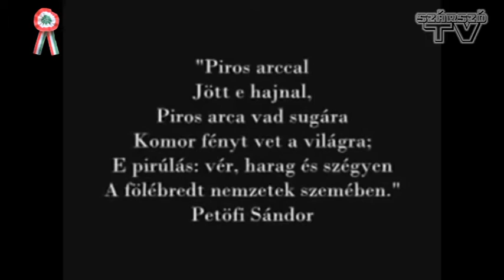Március-15 i ünnepi megemlékezés 2016.03.15.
Ünnepi koncertet adott a Tabi Fúvószenekar.
Ünnepi beszéd: Witzmann Mihály országgyűlési képviselő.
Elismerő plakettek átadása.
"Nincsen hely, mi kiadó" címmel az ünnepi műsorban közreműködtek az általános iskola tanulói.
A műsort rendezte és betanította Szabó Zoltánné Gelencsér Ilona, a József Attila Általános Iskola igazgatója.